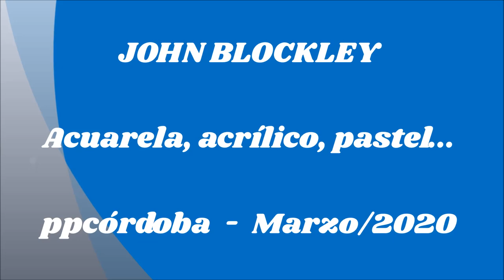JOHN BLOCKLEY, ACUARELA, ACRÍLICO, PASTEL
Prolífico artista, dominando la acuarela, el acrílico y pastel, con tal plasticidad que es difícil distinguir la técnica utilizada...